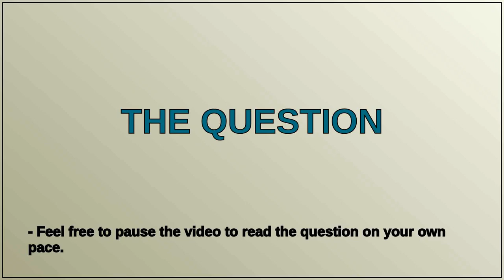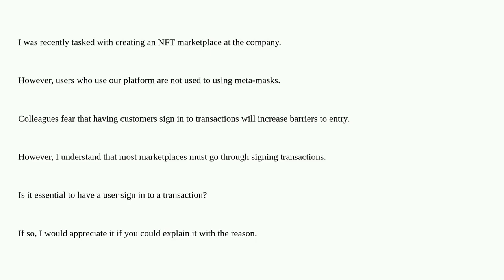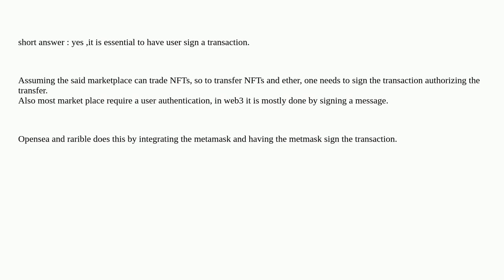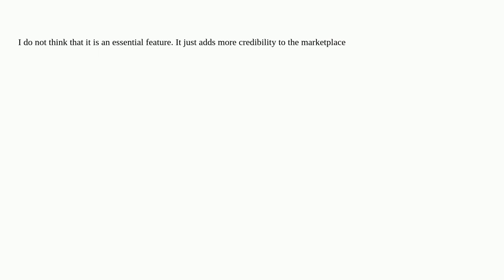Is signing a transaction using a meta mask an essential feature of the NFT marketplace?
A special thanks goes out to the community

  ether metamask sendsignedtransaction